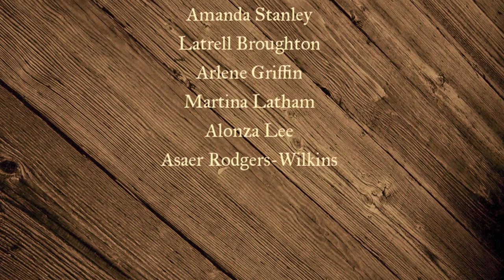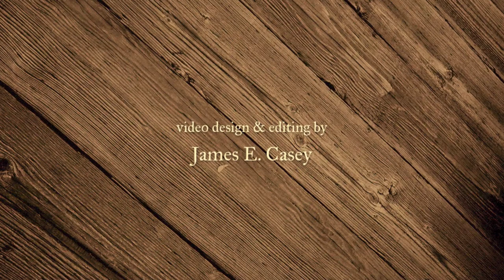Life on the Pamlico 2013: Preview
To supplement this year's issue, we've compiled some video featuring a few of the interviewees, Take a moment to view the preview, and watch for more of the video interviews to come. New and exciting things are happening with Life on the Pamlico, so we ask readers to stay tuned for future editions where we plan to compile a repertoire of stories and multimedia that reflects the cultural heritage of eastern North Carolina and life along the Pamlico River.